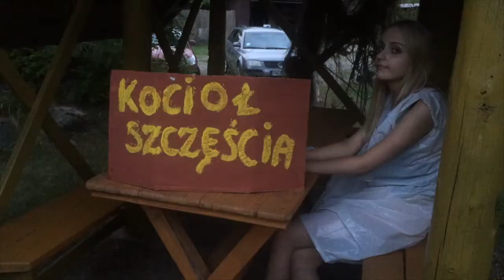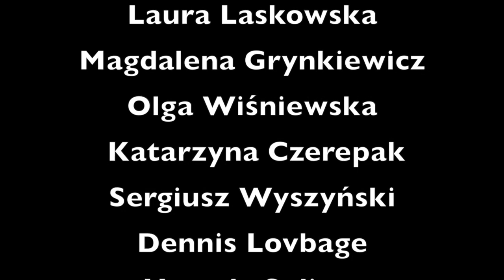Stowarzyszenie Kulturalno-Edukacyjne MOST - Obóz Artystyczny MOST 2015